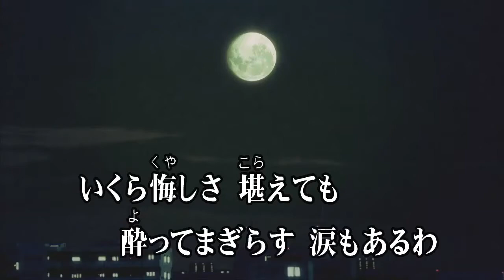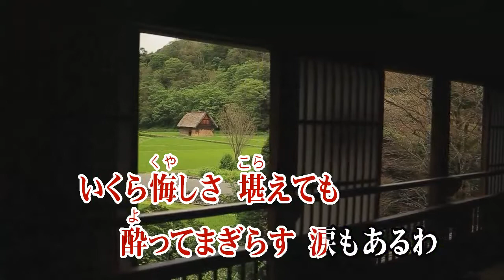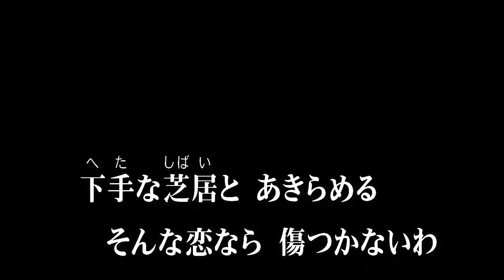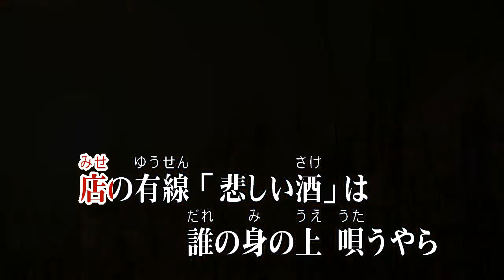舞酔い酒/宮路オサム (カバー) masahiko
舞酔い酒
宮路オサム